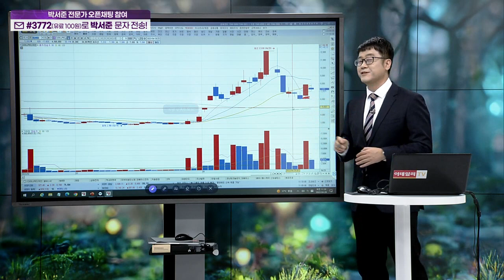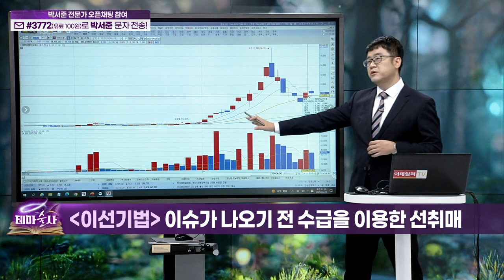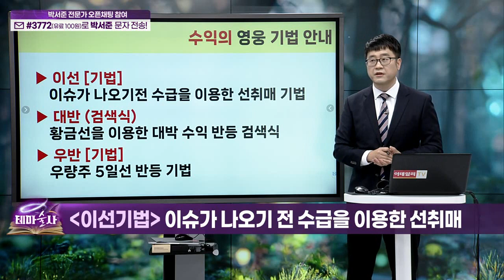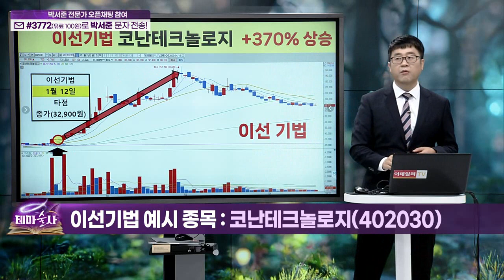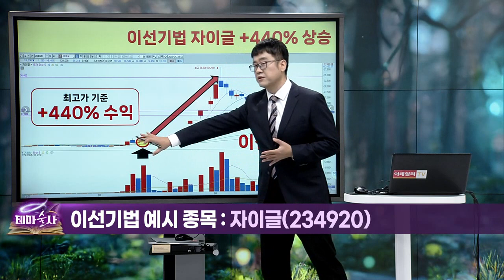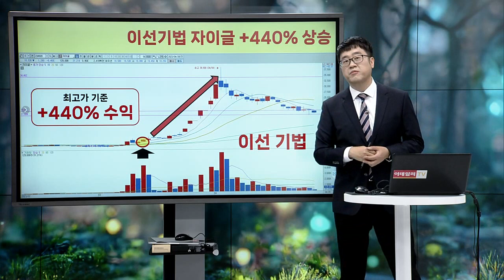이슈가 나오기 전 수급을 이용한 선취매... 이선 기법 (3)_기법 강의 (20230428)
이선_기법: 이슈가 나오기 전 수급을 이용한 선취매
: (예시 종목) 자이글(234920), 다이나믹디자인(145210), 코난테크놀로지(402030)